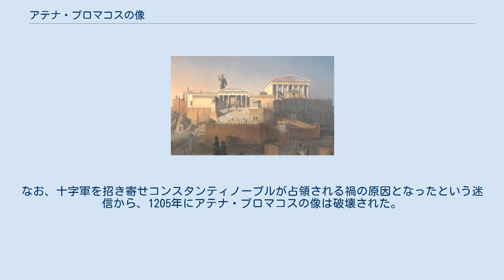アテナ・プロマコスの像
アクロポリスに立つアテナ・プロマコスの像（レオ・フォン・クレンツェによる想像図, 1846年） アテナ・プロマコスの像（古希: Ἀθηνᾶ Πρόμαχος, Athēnā Promachos）は、かつて古代ギリシア時代にアテナイのアクロポリスに建てられていた、守護女神アテーナーの青銅像である。
彫刻家ペイディアスの初期の代表作で、プロピュライアとパルテノン神殿の間にあり、紀元前456年頃に造られた。
マラトンの戦いでペルシア軍から奪った戦利品を用いて作られたと言われているが、現在残っているのは基礎の大理石の部分だけである。
記録によれば像の高さは9m程であり、左手に盾、右手に槍を持っていた。
その大きさにより、槍の先端や兜の紋章の部分が遠くスニオン岬（アテネの45㎞南東）からも見えたという。
 465年に東ローマ帝国の首都コンスタンティノープルの皇帝宮殿に移設されるまで、1000年近くにわたりアテナイを見下ろす位置に立っていた。
なお、十字軍を招き寄せコンスタンティノープルが占領される禍の原因となったという迷信から、1205年にアテナ・プロマコスの像は破壊された。
 アテナ・プロマコスの像のレプリカとして信じられているのは、メトロポリタン美術館の Athena Elgin 像と、ルーヴル美術館の Athena Medici トルソーである。
 アテナイのアクロポリス（入場有料）内にある